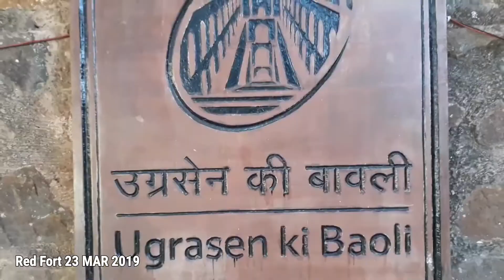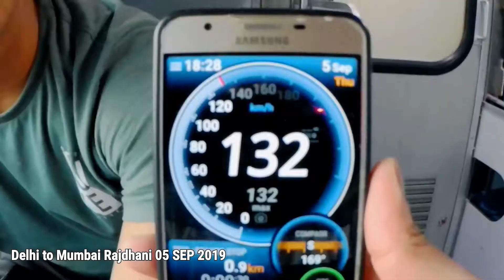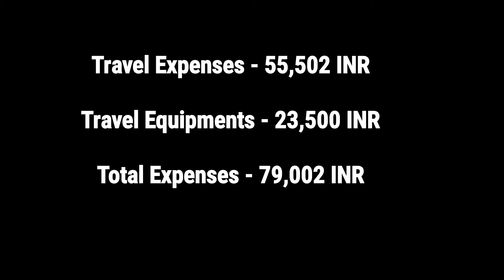MAN ON MISSION TO TRAVEL THE WORLD | 1 YEAR 50+ DESTINATIONS | REWIND VIDEO | RAHUL PANDEY VLOGS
Hello Friends,

On March 07, 2018, I made a promise to myself that I will travel the world and see every place of world. So I started my journey to travel the world and in this video you can see some highlights of last one year journey to travel the world.

Music